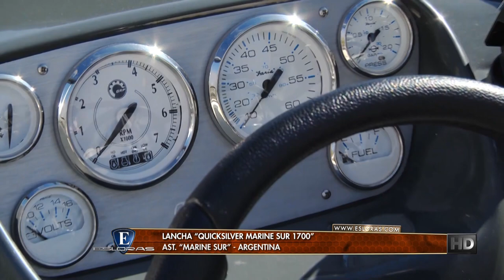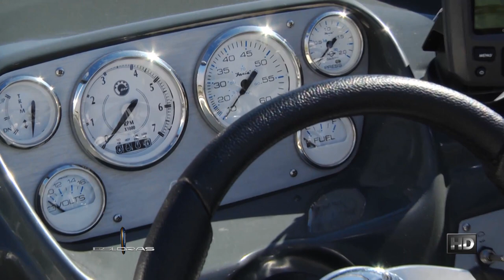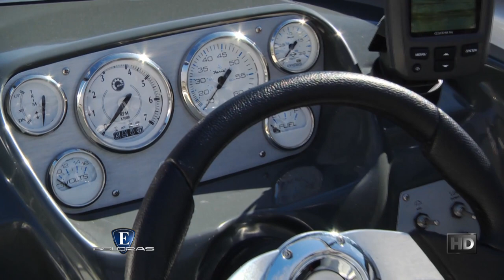Esloras Tv Lancha Quicksilver Marine Sur 1700